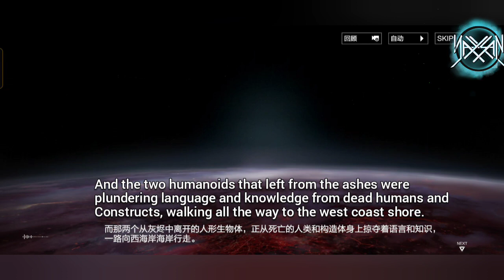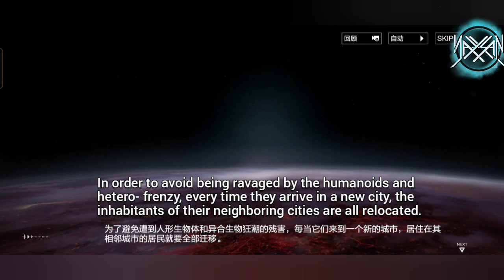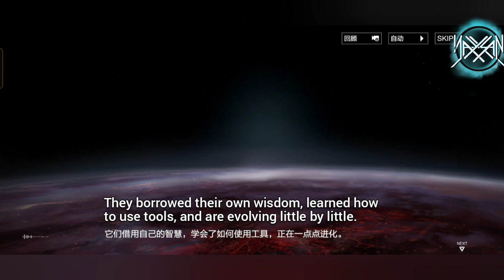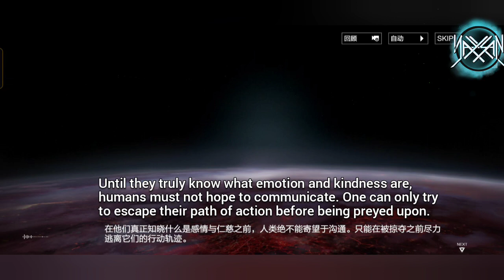Chapter 17 - (0) [Part 2] : The Survival Lucem [Eng Sub] || Punishing : Gray Raven